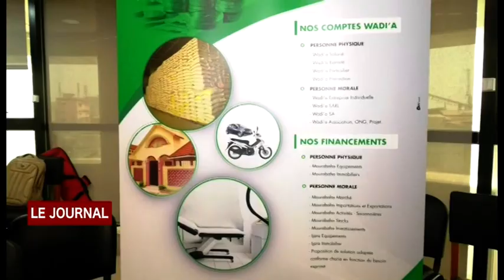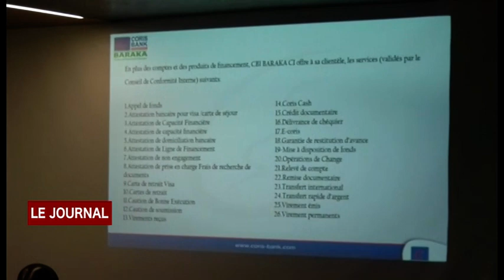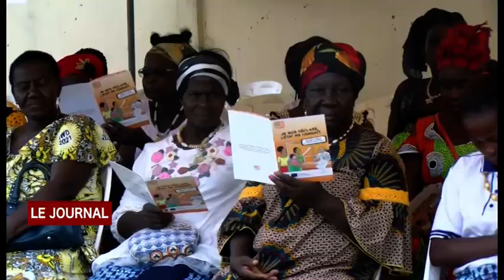JT DU DIMACHE 31 03 2024